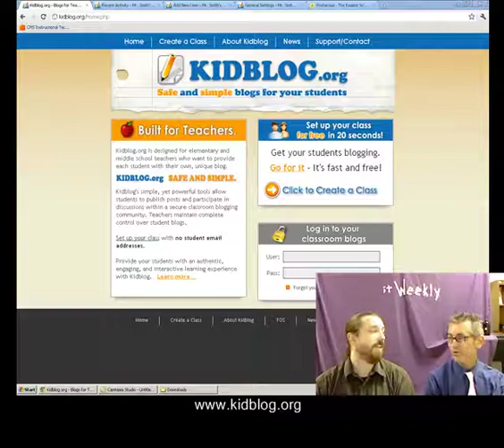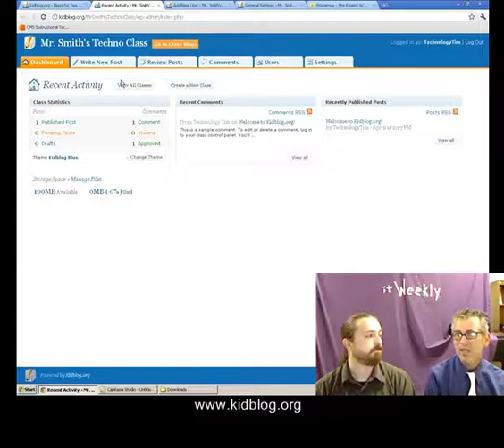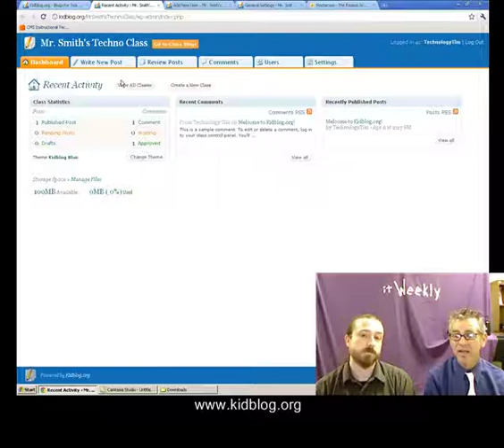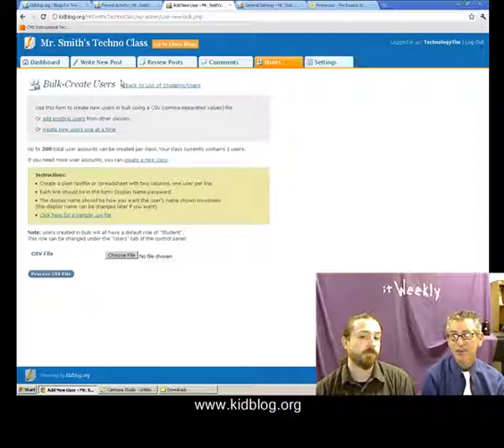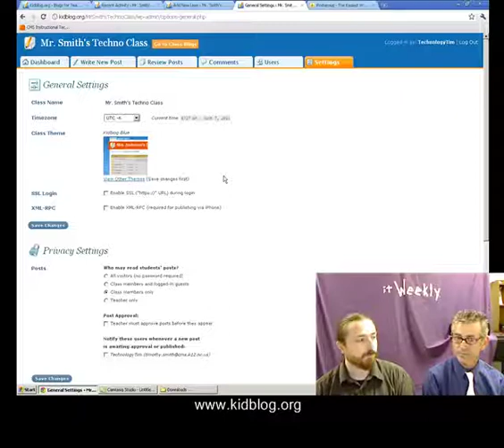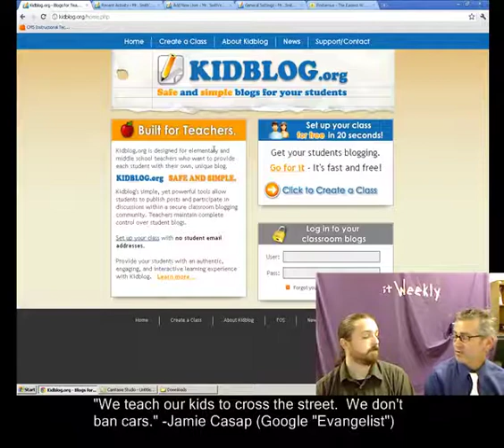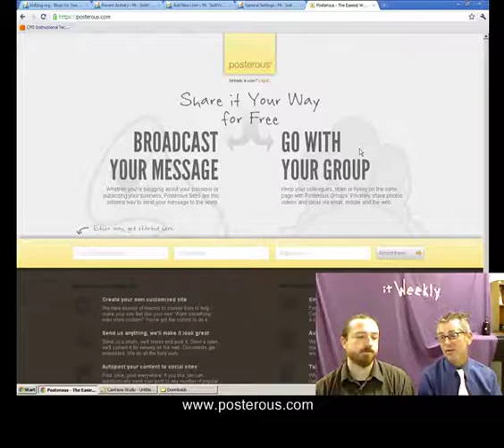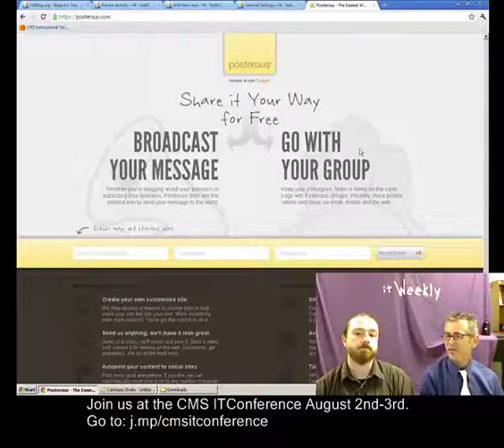itWeekly13.mp4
itWeekly #13 - Blogging: Kidblog, Posterous